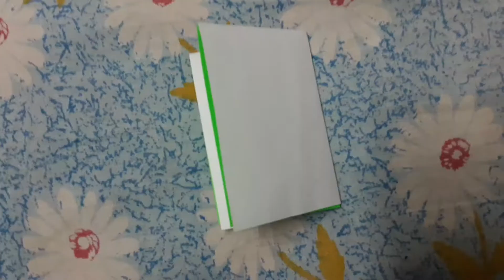Home decor ideas for Christmas by Rajashri and shruti🎄